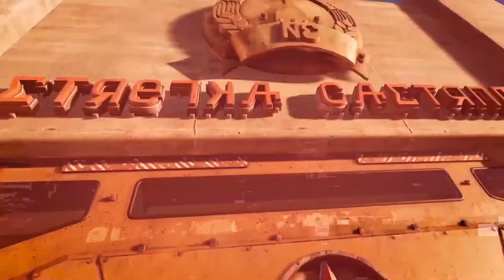New Oculus META Quest 2/ META Quest 1 Update Version 25 - Messenger & more!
Today we look at some of the updates that are rolling out this week with Version 25 by Facebook on the META Quest and the Oculus META Quest 2. This includes the much anticipated Messenger adaptation into the VR headset which might be good or a bad thing for VR as there are some controversies surrounding privacy issues with it n te Facebook platform.

There are a number of other updates including a cleaner user interface, changes to the Guardian and PassThrough, ability to edit your videos int he camera roll.

HEADPHONES & CONTROLLER
BATTERIES
1.5V rechargeable AA batteries

4K HDMI cable